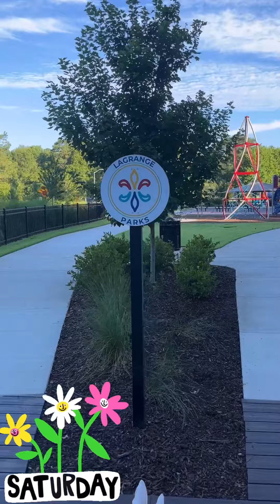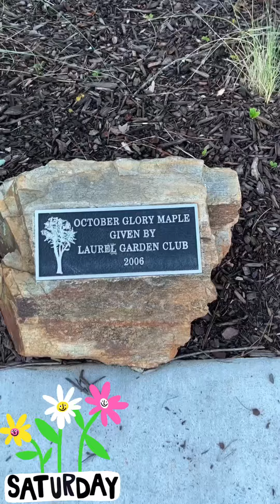Mourning walk with Nali🐕🐕☀️@annsuematthews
It’s really refreshing this morning. So I want to take advantage of it to have Nali walk me!😊😊